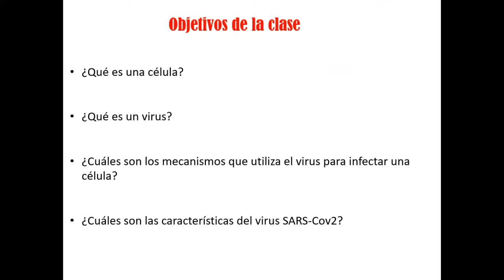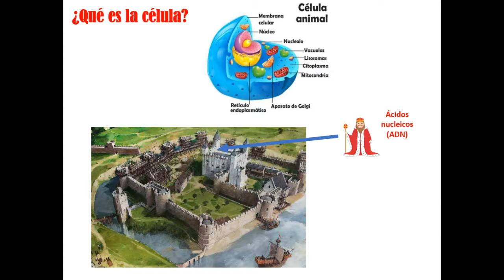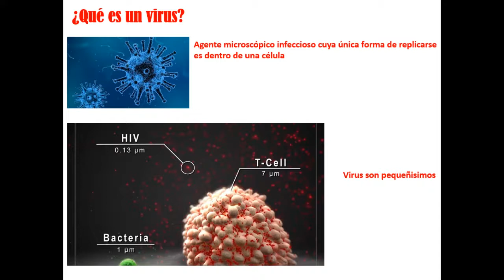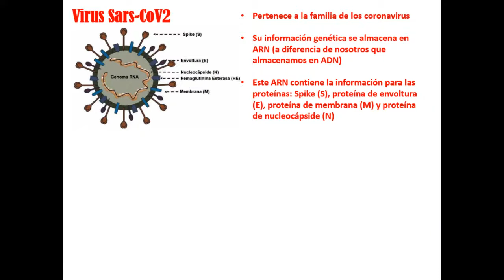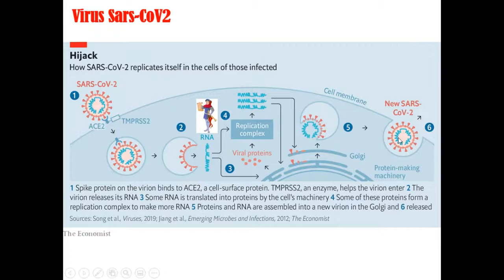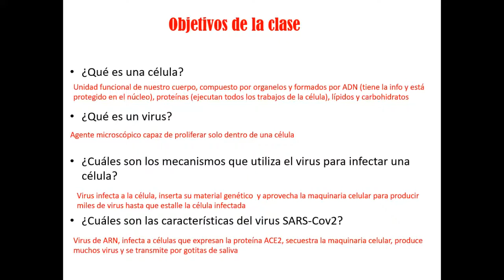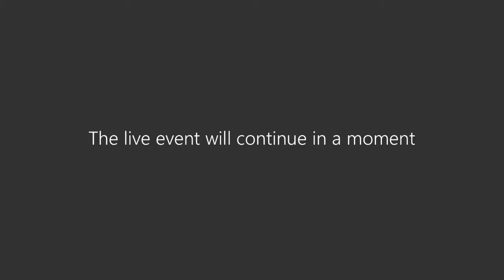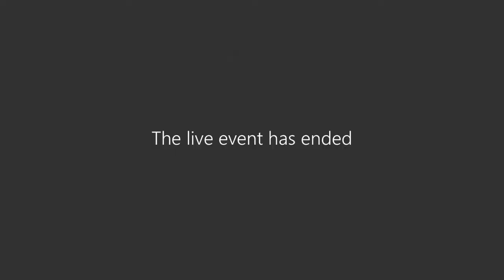¿Qué es el SARS-COV2 y cómo infecta a la célula?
En esta serie de 4 clases el Dr. Andrés Herrada, nos cuenta sobre el virus que causa la pandemia que vivimos, sobre nuestro sistema inmune, como se detecta el virus y sobre las vacunas.
En este primer capítulo se centra en que es el virus, como logra infectarnos y otros detalles que todos debemos saber.